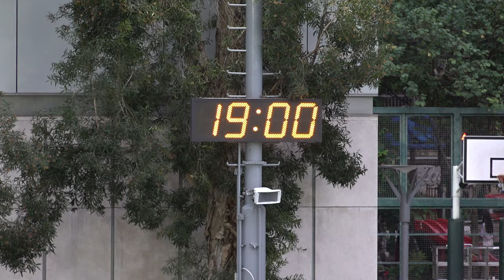屯門vs圖毅(2024.6.17.東南海盃足球邀請賽~45歳組)精華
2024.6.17.旺角麥花臣球塲 19:00
屯門(白) 0 : 2 圖毅(紅)